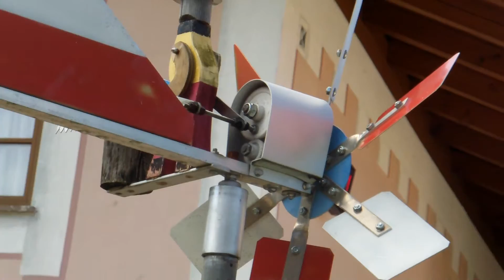Éoliennes à Natz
Natz